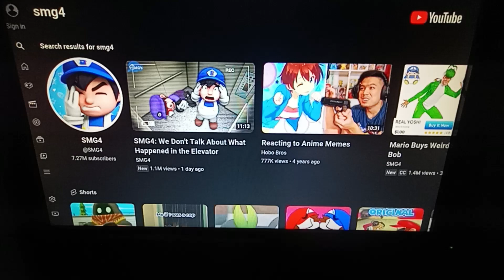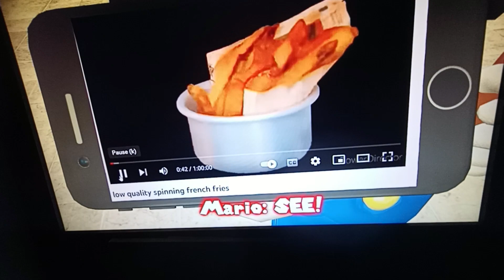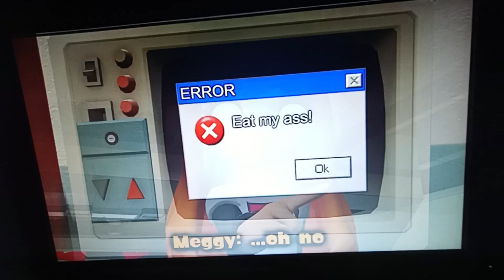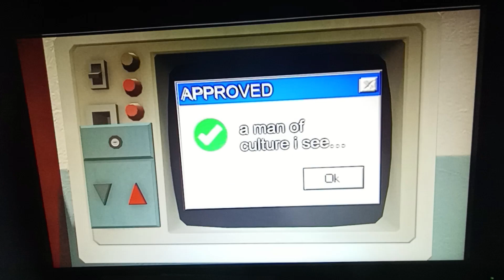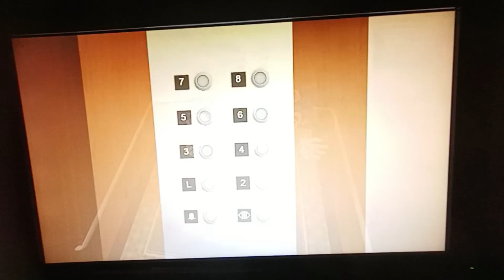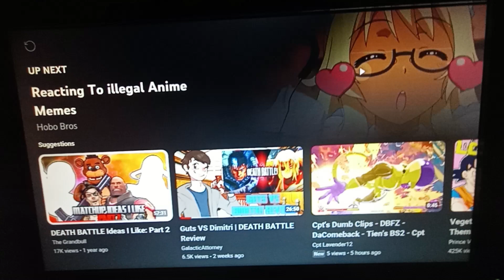SUSAN WOJCICKI IS DOING WHAT?! | "We Don't Talk About What Happened In The Elevator" Reaction